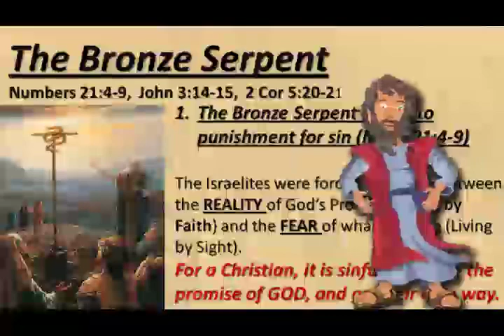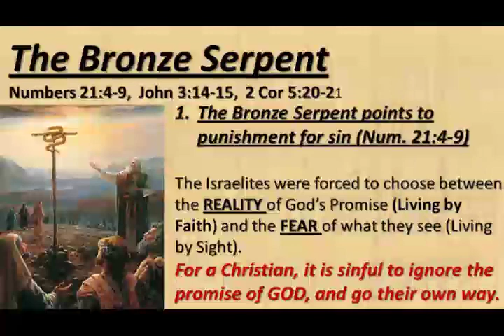Tel JESUS Hoog op om die wêreld te GENEES van sonde!